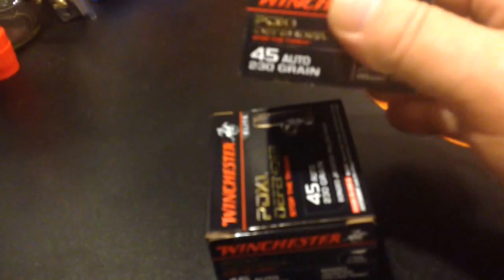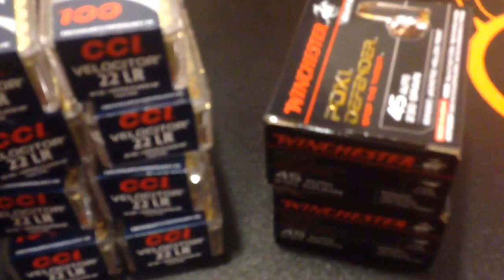Weak ass ammo score